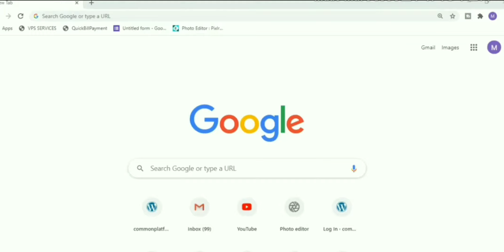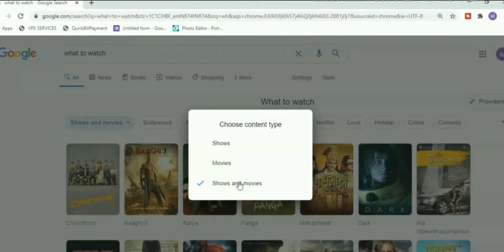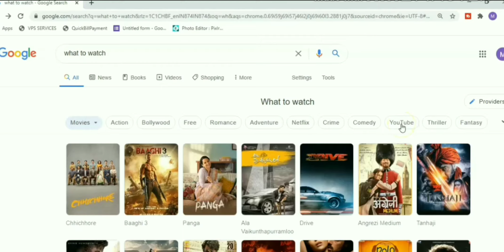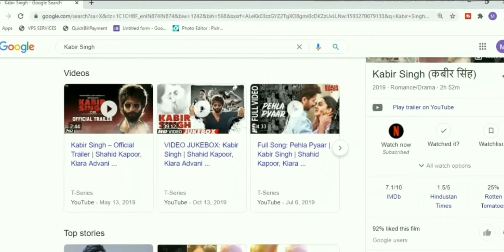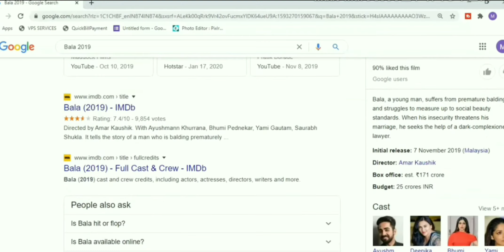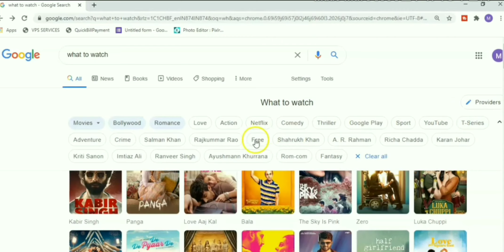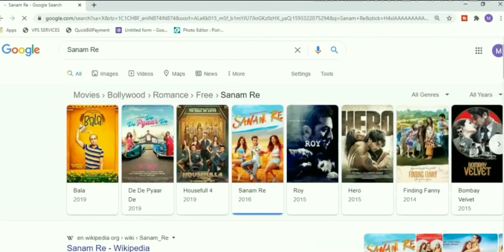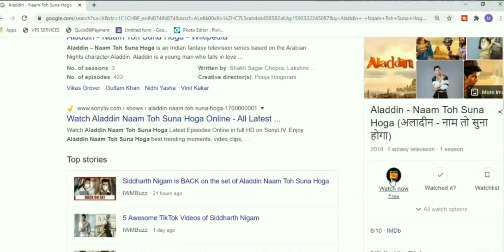गूगल के लेटेस्ट फीचर what to Watch को कैसे use करे?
Hii…….

Es video me maine aap ko google ke ek latest Feature ke bare me bataya hai. jis Feature ke madhyam se aap Movies and Shows ko kaphi asaani se search kar payenge. Es  ke liye aap ko koi bhi external app ko download karne ki koi jarurat nhi hai. es ke liye aap kewal  google pe jana hai aur search karna hai what to Watch detail me samjhne ke liye aap es video ko dekhe.